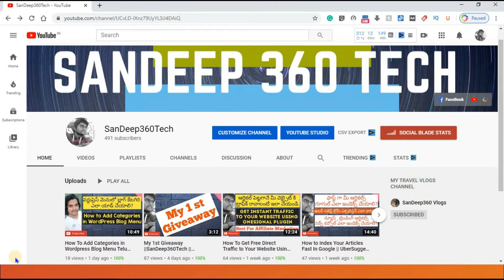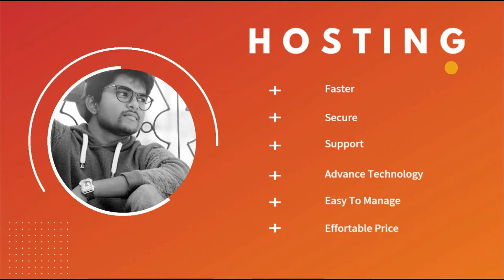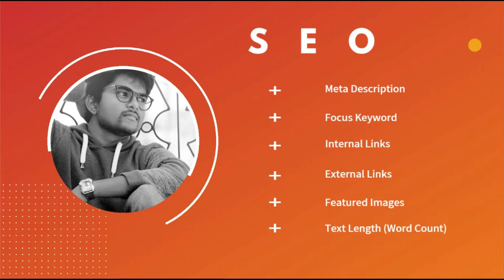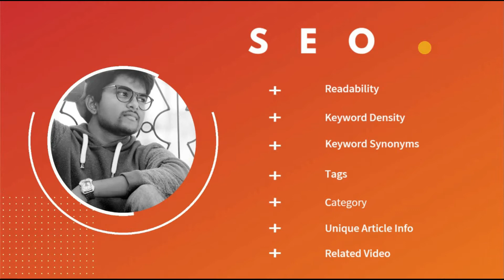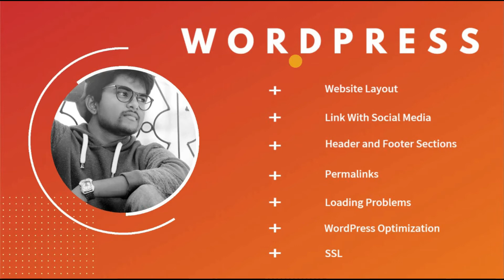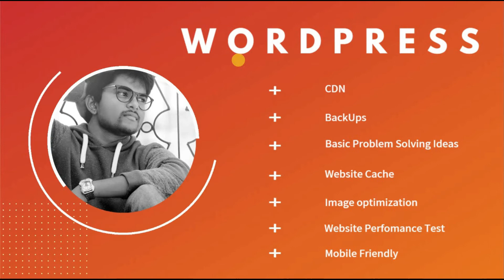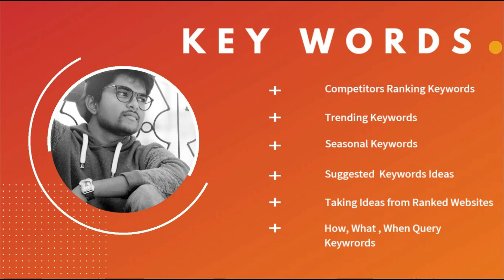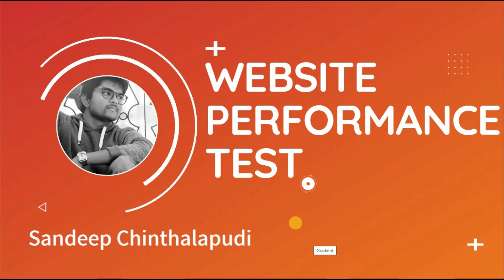How to Become a Pro Blogger?| Blogging for Beginners, Blogging tips, Make Money Blogging Telugu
In This Video We are Sharing the Most important Points and Topics Related to Blogging.
Topics You Can Learn From This Blogging Video
HOSTING
SEO

1. వెబ్సైటు డిజైన్
2. సెర్చ్ ఇంజిన్ ఆప్టిమైజషన్ (SEO)
3. బ్లాగింగ్
4. ఆర్టికల్ రైటింగ్
5. వీడియో ఎడిటింగ్
6. లోగో డిజైన్
7. యూట్యూబ్ వీడియోస్
8. ఆన్లైన్ మనీ టాపిక్స్
9. సోషల్ మీడియా మార్కెటింగ్
10. ఫ్రీ లాన్సర్ జాబ్స్
11. అఫిలియేట్  మార్కెటింగ్
12. బిజినెస్ ప్రమోషన్
13. వెబ్సైటు అనలిటిక్స్, ఇలా చాల డిజిటల్ మార్కెటింగ్ సంబందించిన టాపిక్స్ నేర్చుకోవచ్చు.

My Another Youtube Channel blogging tips make money blogging blogging for beginners